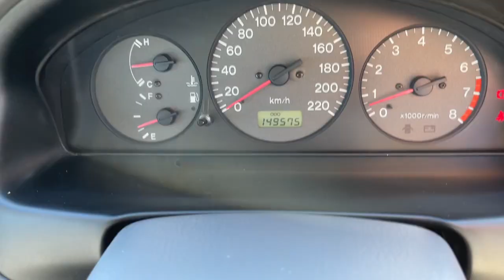1999 Mazda 323 Astina Automatic Hatchback Reveiw Only $5999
Beautiful 1999 Mazda 323 Astina Automatic Hatchback in White. Only travelled *** 149,000KM *** with Log Books and a great service history. Drives very well with an economical 1.8L 45 Cylinder engine. Complete with Sual Air Bags, Air Conditioning, Power windows, Tape/Radio, Velour interior, 2 X Keys plus more. All inquiries welcomed.